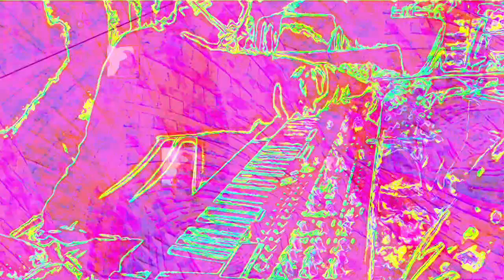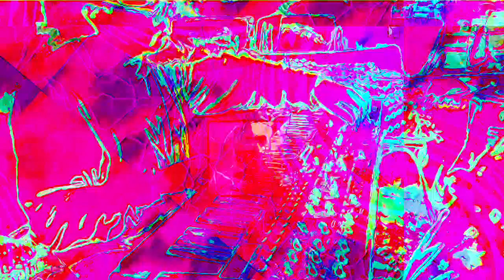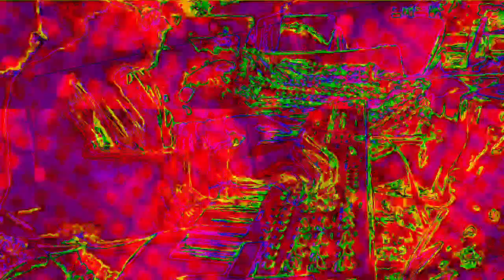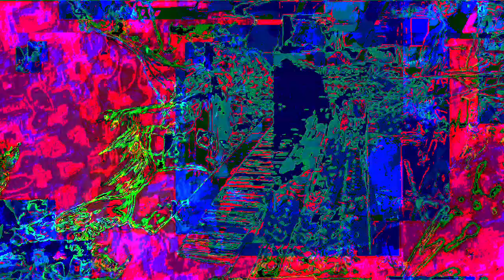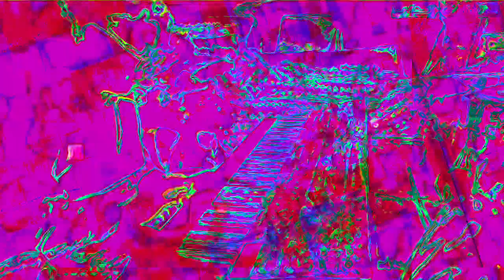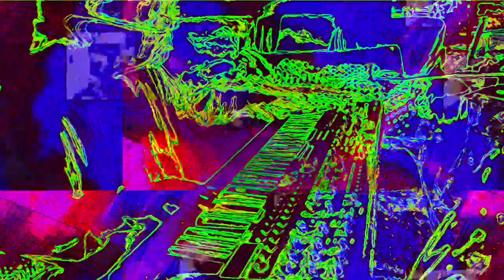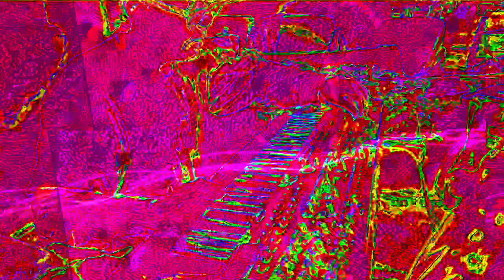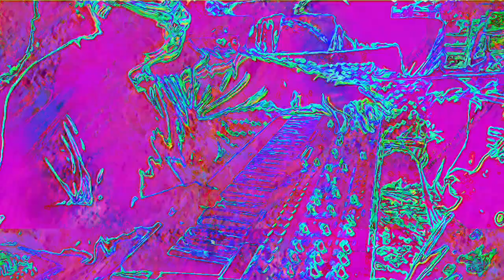Movie 22 11 26 18h46m27s the 12m12s video set of uploads *Photosensitivity Warning*